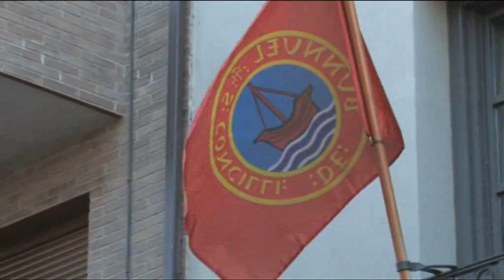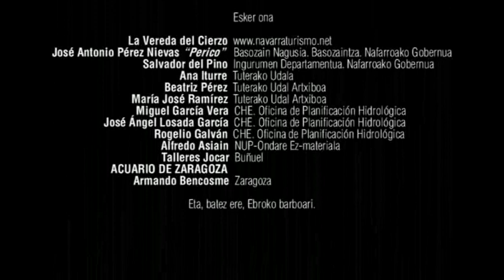Ni, Ebro : Kastejondik Kortesera (III-III)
Uretara eta ibaietara hurbiltzeko bizitzaren bidea. Iragana, oraina eta geroa